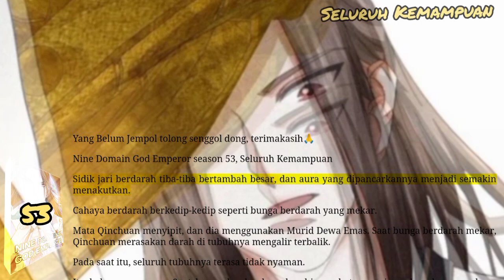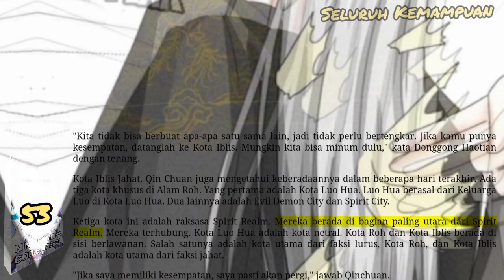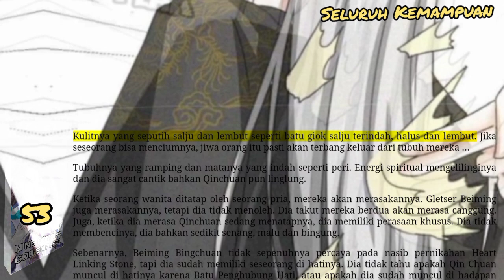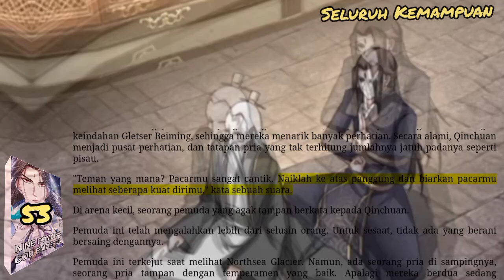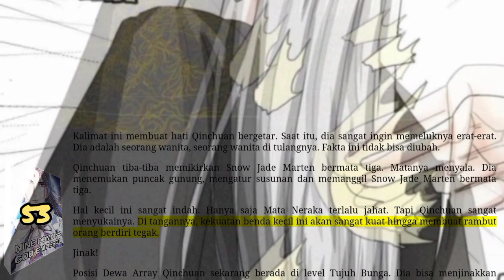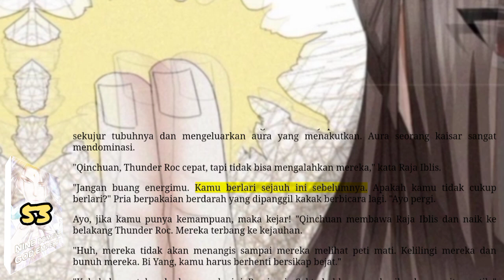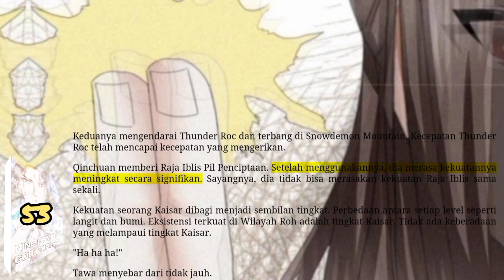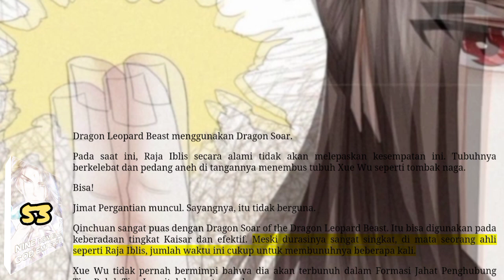Seluruh Kemampuan, NDGE 53